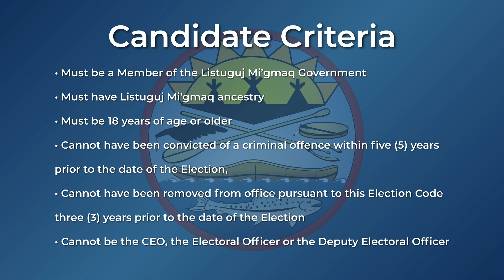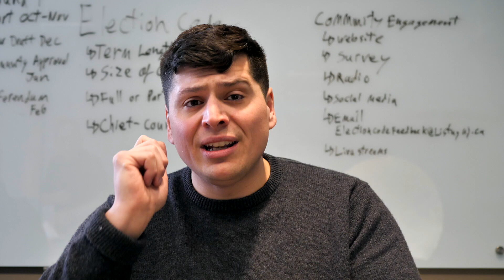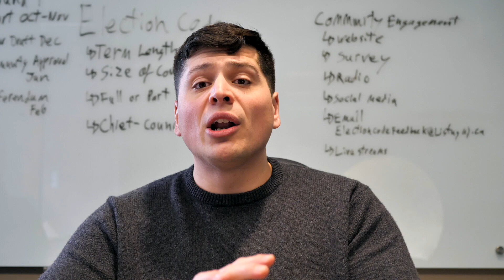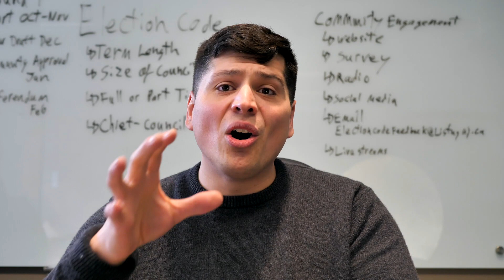Listuguj Customary Election Code - Introduction to Draft